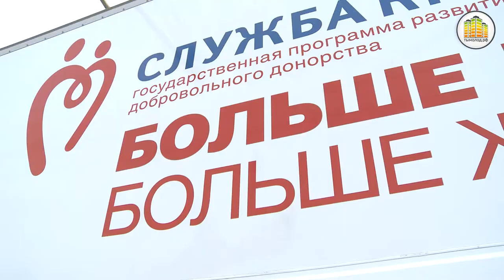Городская добровольческая донорская акция «Помоги делом!»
18 апреля четвёртый год подряд в Новосибирске в рамках Весенней недели добра прошла городская добровольческая донорская акция «Помоги делом!».На центральной площади с утра работал мобильный пункт. Очередь к нему выстроилась из нескольких десятков человек. 24-метровый "автопоезд " оборудован всем необходимым. Порядка 85 человек сдали кровь, пройдя всю необходимую процедуру:  каждый донор регистрируется, заполняет анкету о состоянии своего здоровья, проходит анализ, где определяют его группу крови и уровень гемоглобина.